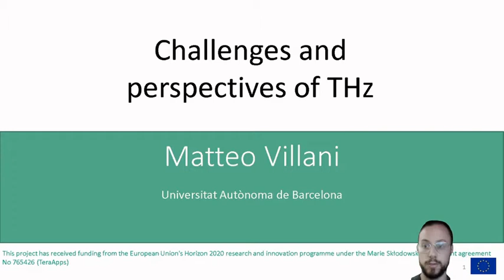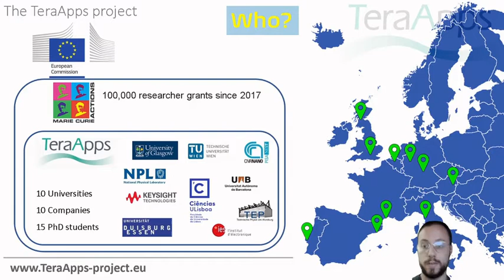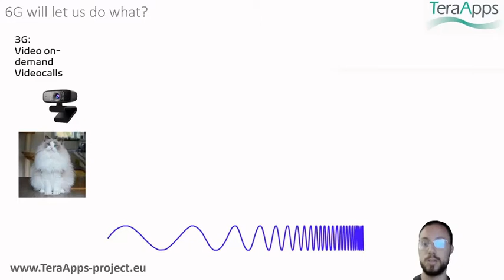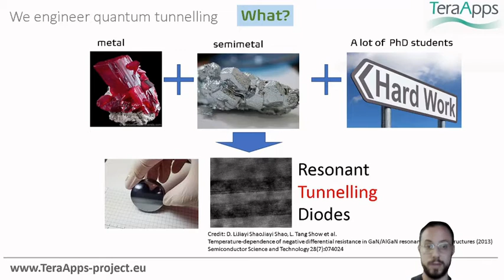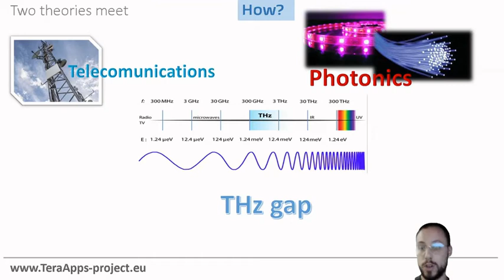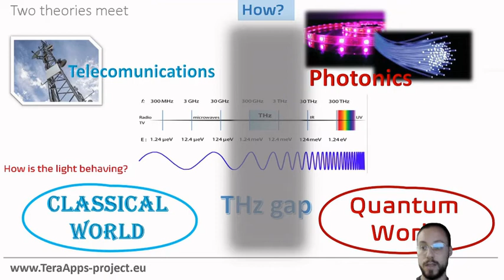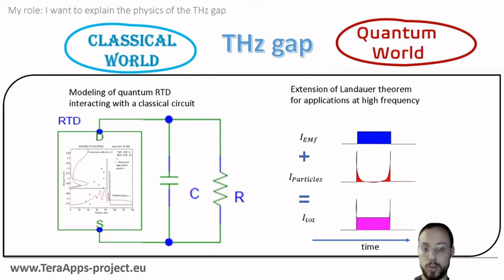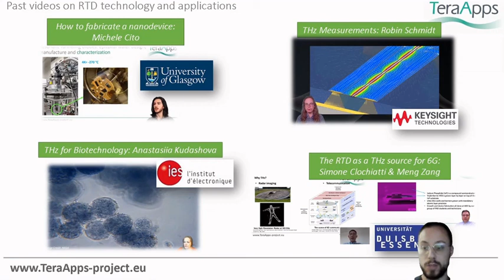Matteo Villani Introduction - TeraApps ESR5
Matteo Villani - a PhD student and TeraApps Early Stage Researcher  from Universitat Autònoma de Barcelona introduces and explains his PhD project and its potential societal impact.

TeraApps (Doctoral Training Network in Terahertz Technologies for Imaging, Radar and Communication Applications) is a Horizon2020 MSCA ITN.

This project has received funding from the European Union’s Horizon 2020 research and innovation programme under the Marie Skłodowska-Curie grant agreement No 765426 (TeraApps).